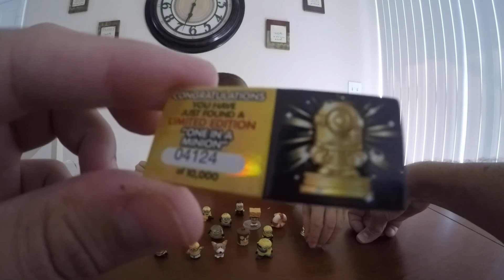Despicable Me 3 Mineez Unboxing Series 1 FOUND GOLD!!!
Opened two 6 packs and found a gold minion!